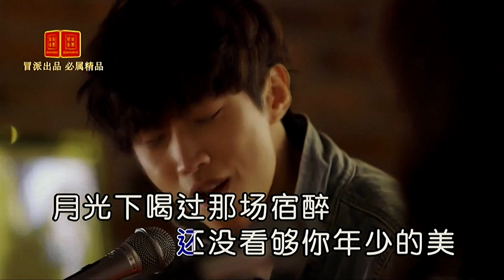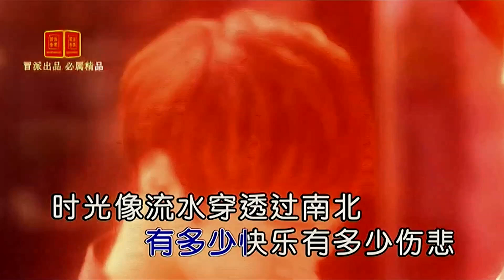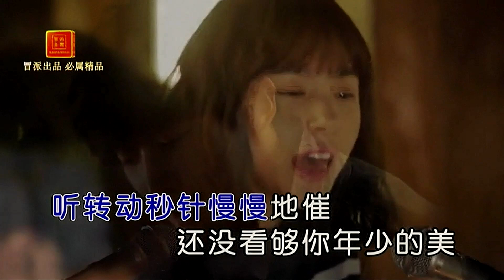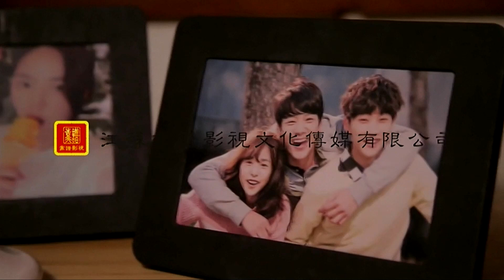時光像流水-张津涤-伴奏 KARAOKE